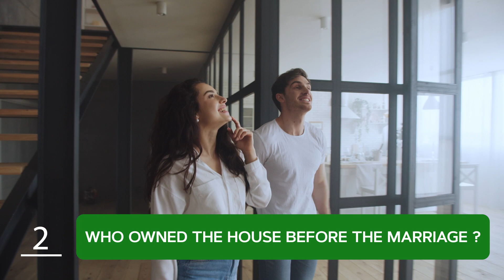Estate Planning for Blended Families: Navigating Complex Dynamics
Blend it like a pro! 🍹💑

Join us for a fun and informative video where we spill the secrets on estate planning for blended families. From navigating complex dynamics to ensuring a smooth inheritance journey, we've got the recipe for success. Grab a seat, blend your family dynamics, and let's create a legacy that's as harmonious as your favorite smoothie! 🌪️🏡💚

Estate planning is crucial for blended families to protect their assets and prevent conflicts after the death of a spouse.
Having a will is the bare minimum requirement for estate planning in blended families.
Without a will, disputes can arise over property ownership, potentially leading to spouses being kicked out of their homes.
Blended families include individuals who have remarried after the death of a previous spouse, bringing together their own children and their new spouse's children.
Megone Trewick, a lead estate planning attorney at the Law Office of Bryan Fagan, emphasizes the importance of estate planning and encourages blended families to seek professional assistance.

WANT VIDEOS ON ANOTHER TOPIC? LET US KNOW!